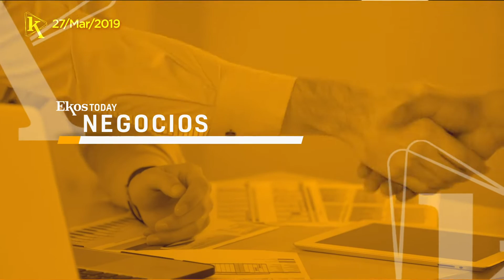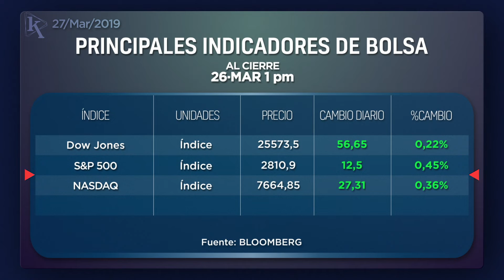Ekos Today - Miércoles, 27 de marzo de 2019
• 00:07 Economía de América Latina se estanca
• 00:35 Disney compra Fox
• 01:00 SignAloud, guantes que traducen el lenguaje de señas
• 01:30 Peter Szulczewski, CEO  & Cofundador de Wish
• 01:56 City Airbus, un taxi aéreo autónomo